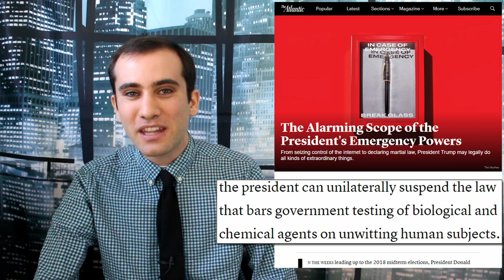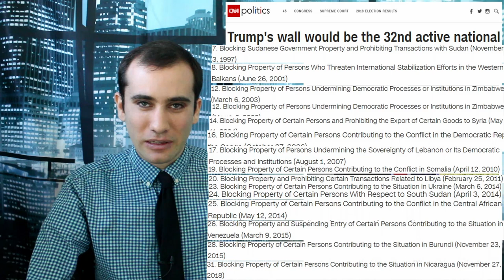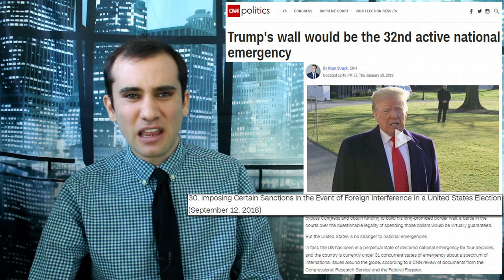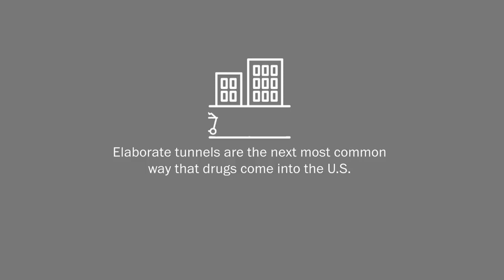The National Emergency Wall; What is Going On?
Trump declared a national emergency ending the border wall funding fight. The question now is… well it’s mostly just panic. Here’s exactly what’s happening.